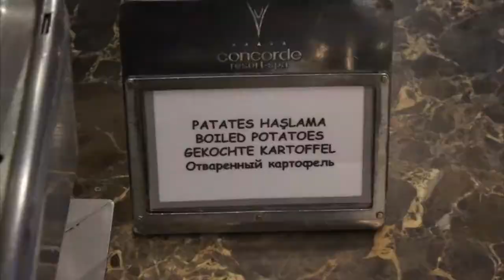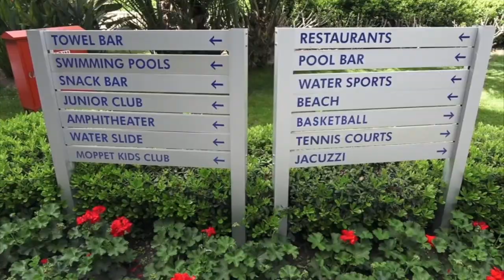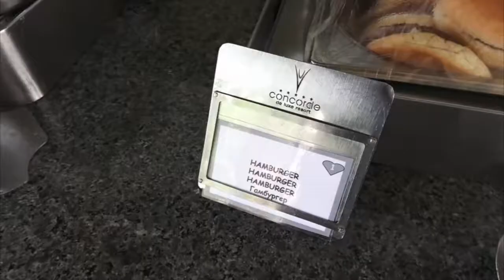Concorde Deluxe Resort in Turkey